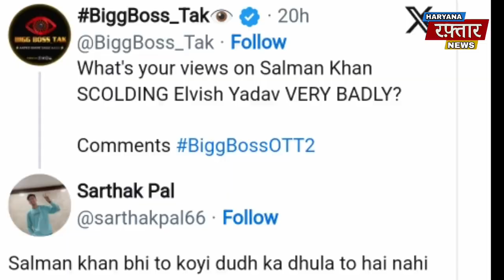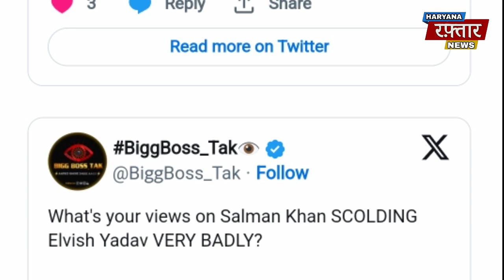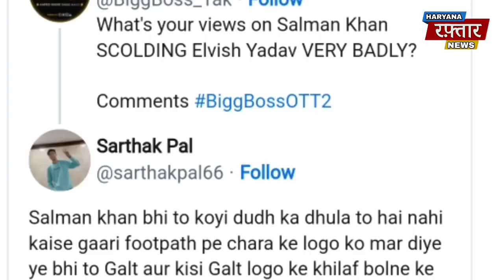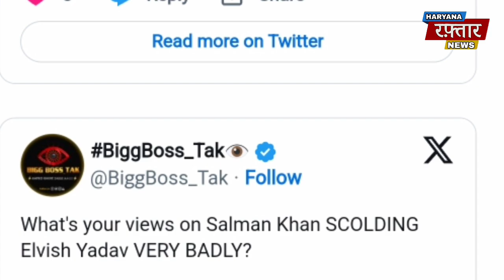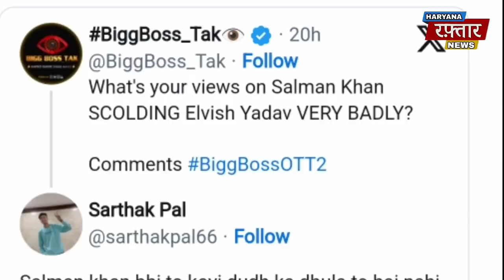एल्विश को फटकार लगाना सलमान खान को पड़ा भारी || Salman Khan is having a hard time reprimanding Elvis😡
एल्विश को फटकार लगाना सलमान खान को पड़ रहा भारी, एपिसोड के खत्म होते ही ट्विटर पर ट्रेंड कर रहे भाईजान !
.Bigg Boss ott Season 2 | 29 July | Today latest Episode 43 | Full Episode live